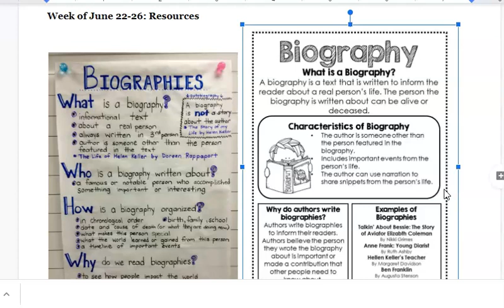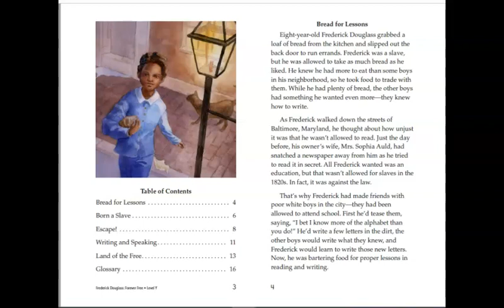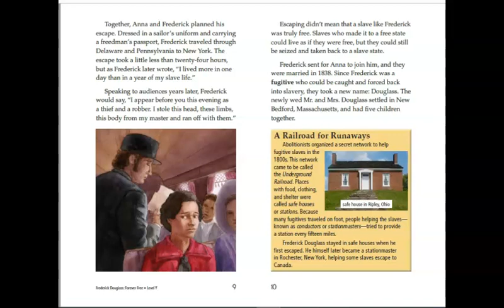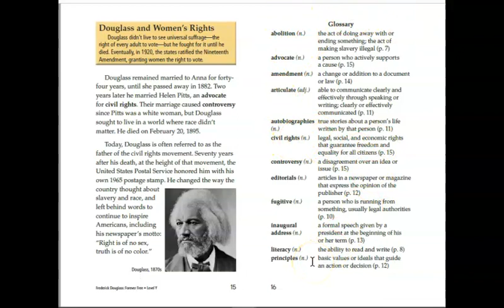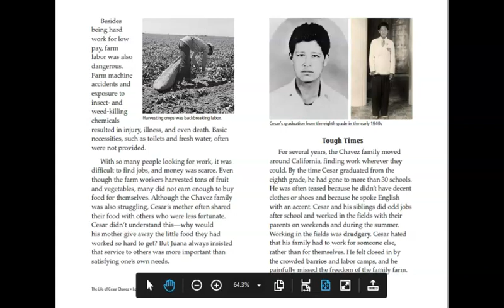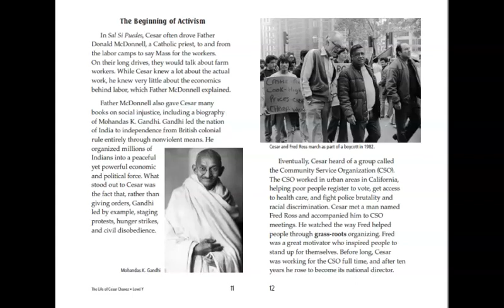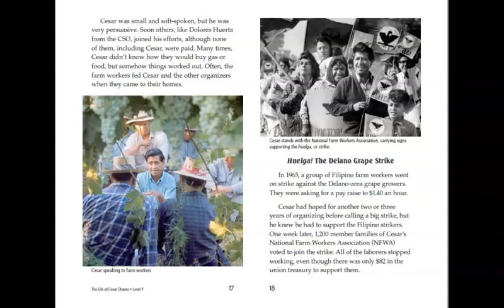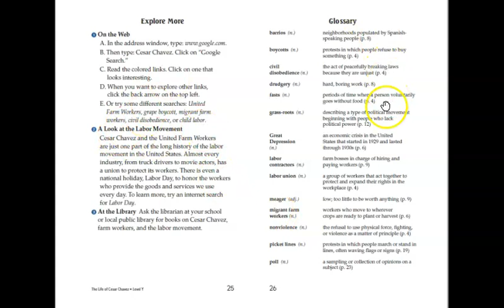5th Grade ELA: Final Week: Frederick Douglass and Cesar Chavez biographies